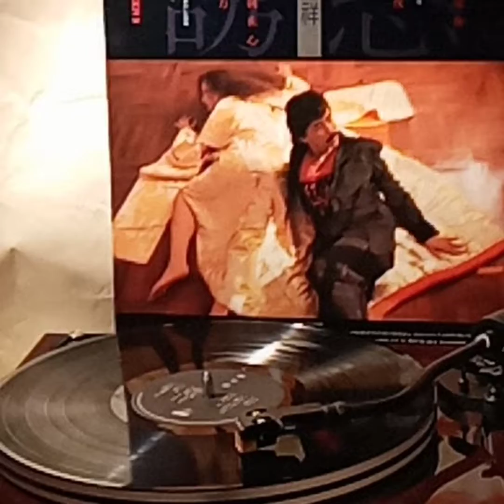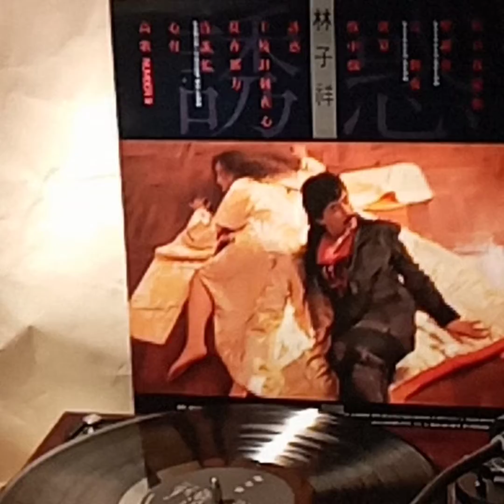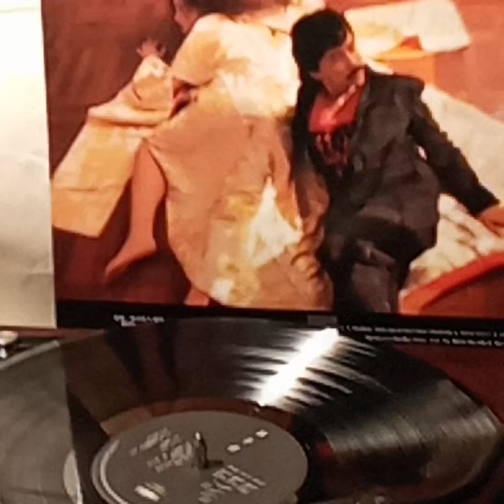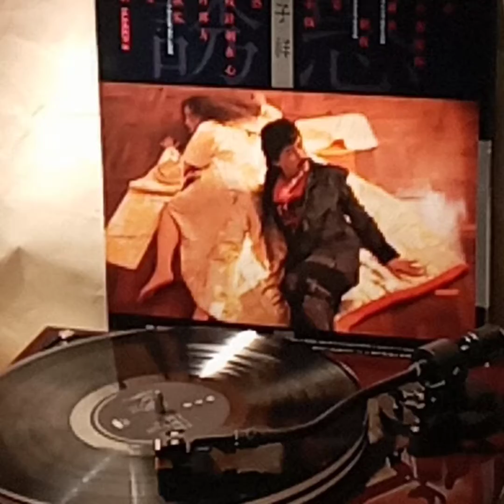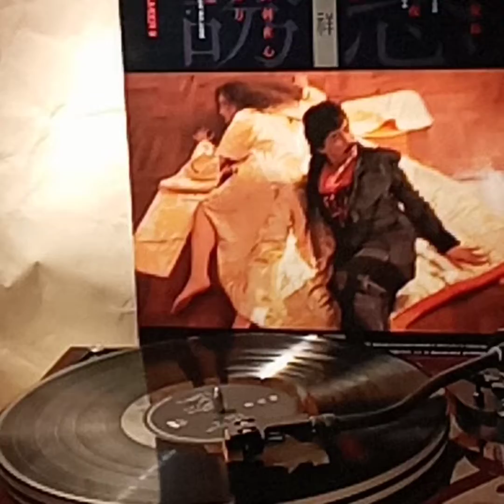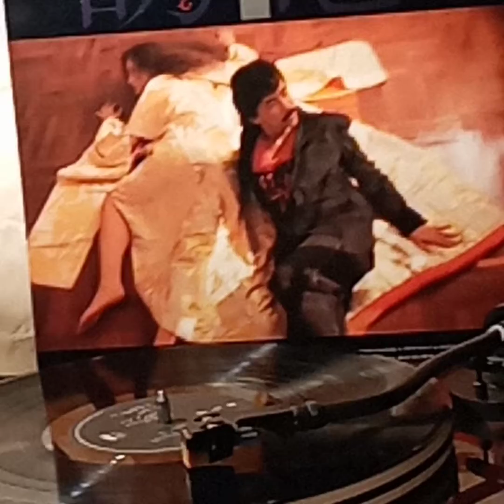林子祥(黑膠碟)~ 心聲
Artist: 林子祥

Song: 心聲

Album: " 誘惑 "(1985' 黑膠碟) 林子祥/ 1985' WEA Record. Ltd.